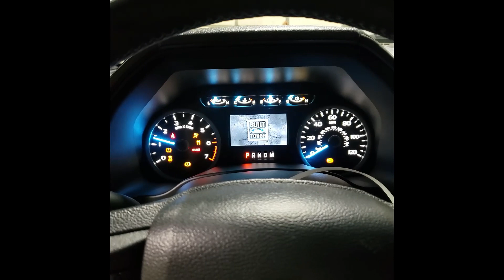YAS23275A 2019 FORD F 150 XLT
Thank you for checking out our Test Video - This F-150 has 41,241 miles on the 5.0L Coyote  engine and 4x4 auto transmission. These and all other parts will be listed on eBay within the week.